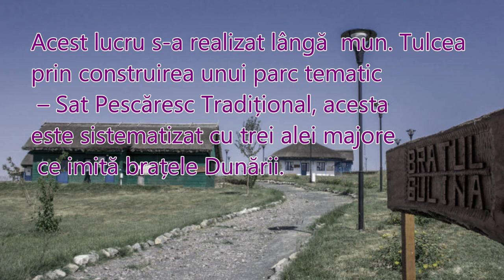satul pescăresc tradițional de lângă Tulcea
Dobrogea este o regiune aparte a țării, din punct de vedere geografic, istoric, etnografic, cultural și arhitectural, iar caracteristicile deosebite ale habitatului deltaic au produs o alăturare insolită a unor forme, materiale și texturi, alăturare din care au rezultat sate cu un puternic specific local și o arhitectură delicată, cu rădăcini adânci în topografia locului, dar în același timp, din păcate, perisabilă.
Ceea ce conferă Deltei Dunării, o dată în plus, statutul aparte, este structurarea așezărilor umane după un alt etalon față de majoritatea localităților din alte regiuni.
Delta Dunării este caracterizată de o tradiție straveche a pescuitului, care reprezintă ocupația principală a majorității locuitorilor, ceea ce conferă o specificitate aparte zonei, inclusiv prin nevoia firească de dezvoltare a comunităților de pescari în acord cu necesitatea de a proteja habitatele și resursele naturale.